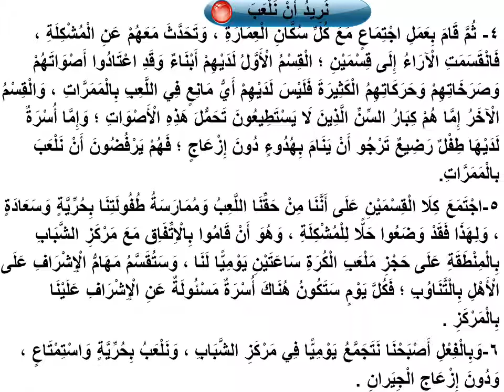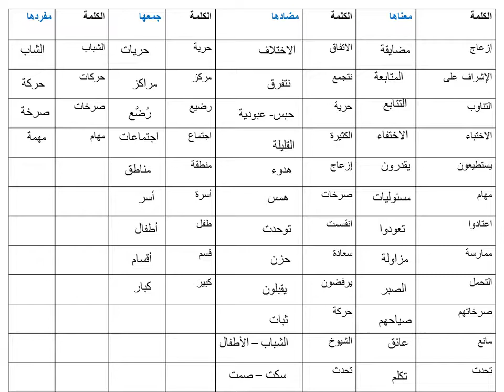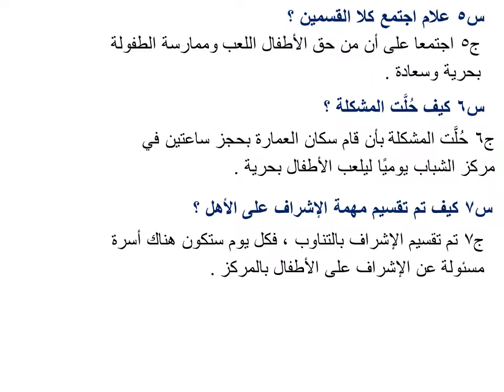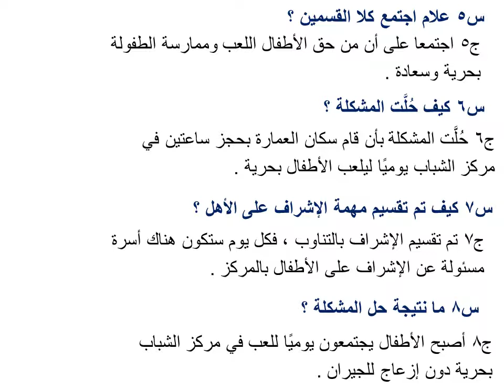درس نريد أن نلعب 2 للصف الثالث الابتدائي الفصل الدراسي الثاني